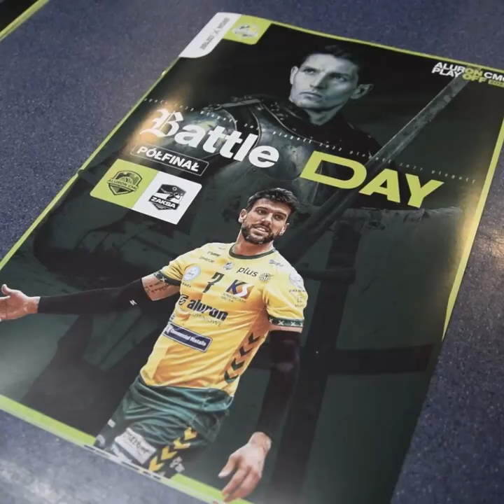O finale zdecyduje trzeci mecz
Po zwycięstwie w Kędzierzynie-Koźlu, Aluron CMC Warta Zawiercie uległa we własnej hali Grupie Azoty ZAKSA w trzech setach. Tym samym o awansie do finału PlusLigi zadecyduje mecz nr 3, który Jurajscy Rycerze zagrają na wyjeździe w sobotę 30 kwietnia o 14:45.